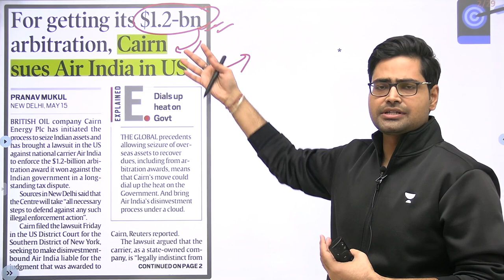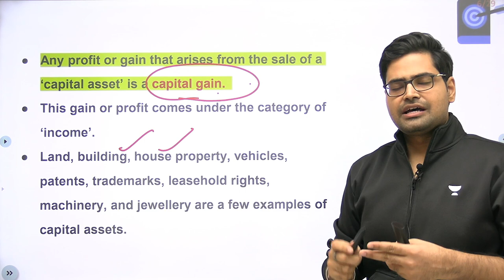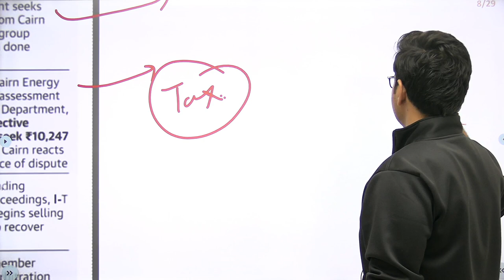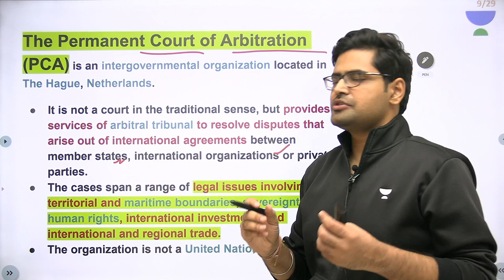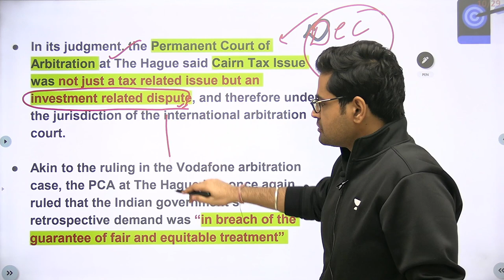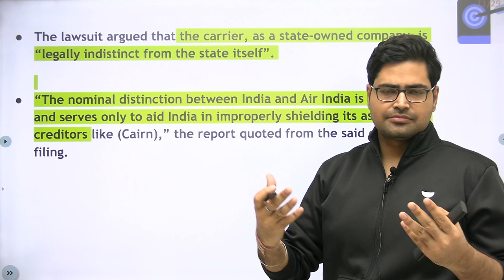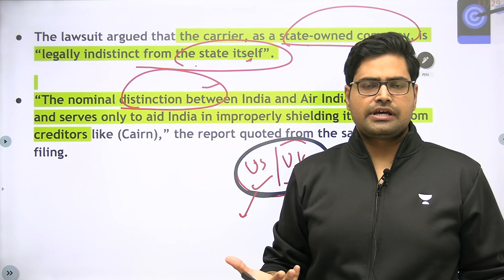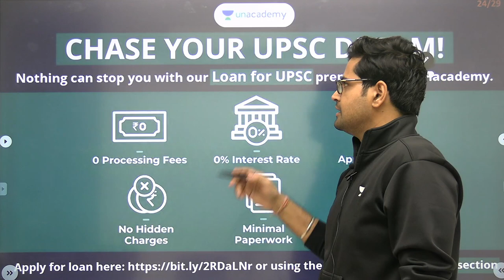CAIRN ENERGY Sues AIR INDIA in US Court | UPSC CSE 2022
In this video - Rahul Bhardwaj will explain CAIRN ENERGY Sues AIR INDIA in US Court for UPSC CSE. These topics are crucial for the UPSC Prelims, Mains, and other Public Service examinations. The course will be conducted in Hindi and English.

Unacademy Combat on 23rd May'21 at 11:00 AM.

Unacademy Subscription Benefits:

1. Learn from your favourite teacher
2. Dedicated DOUBT sessions
3. One Subscription, Unlimited Access
4. Real-time interaction with Teachers
5. You can ask doubts in a live class
6. Limited students
7. Download the videos & watch offline